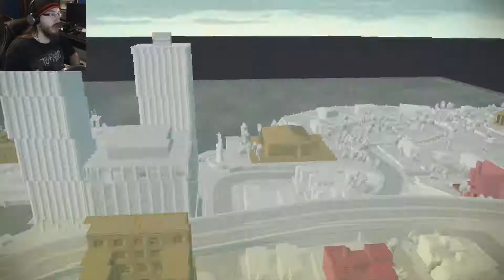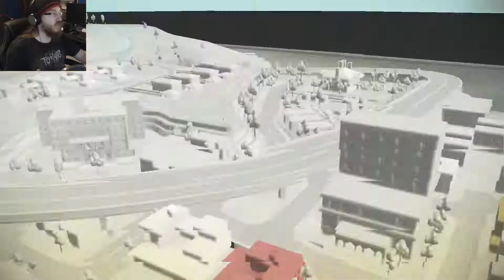Growing Family - The Godfather II - Part 2